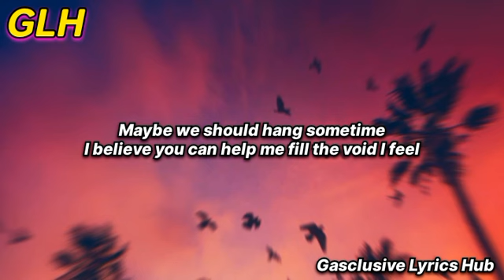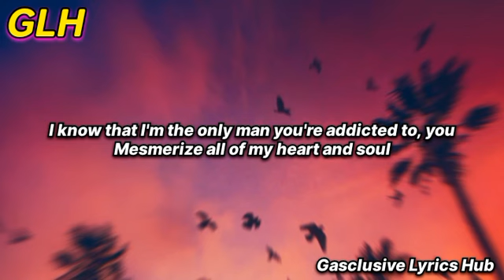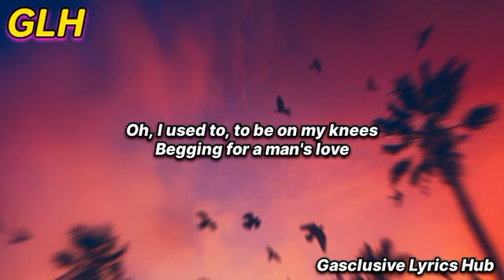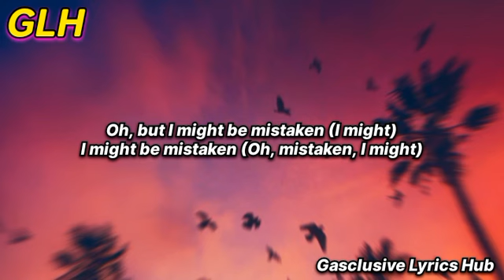Libianca, Oxlade & Chloe Bailey - Mistaken Lyrics - Gasclusive lyrics hub.